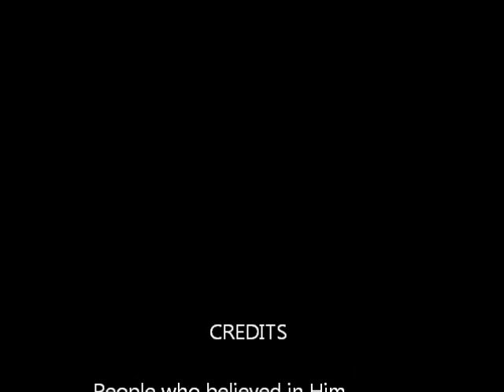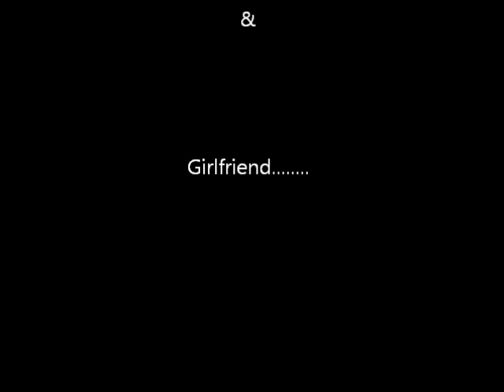Rohan rathore final story